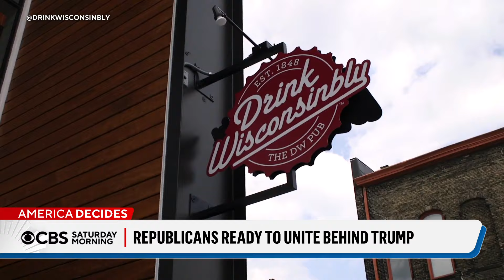Republican National Convention will be held next week in Milwaukee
While the Democrats discord continues regarding President Biden, the Republican National Convention will be held next week in Milwaukee. The biggest suspense centers around who former President Donald Trump will choose for vice president.